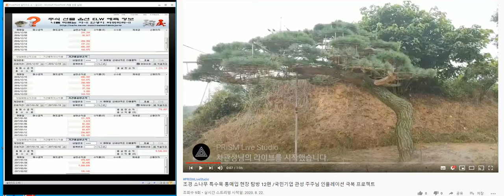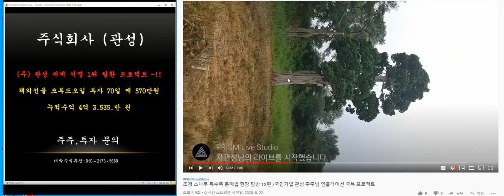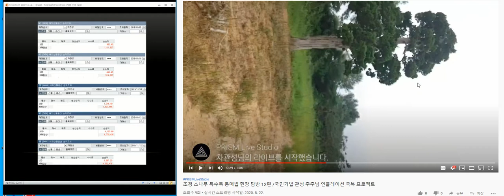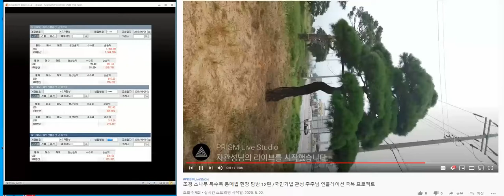조경 소나무 특수목 통매입 현장 탐방 13편 /국민기업 관성 주주님 인플레이션 극복 프로젝트